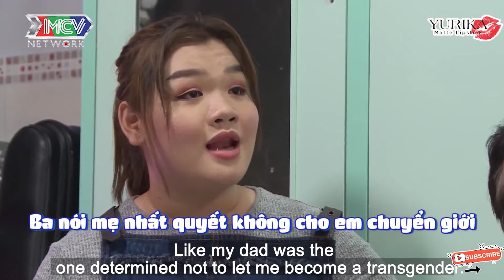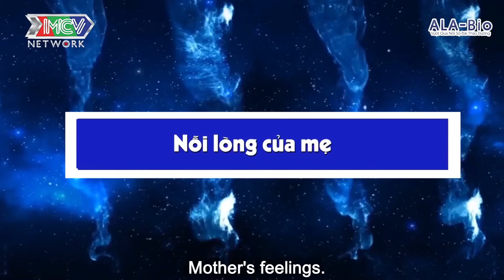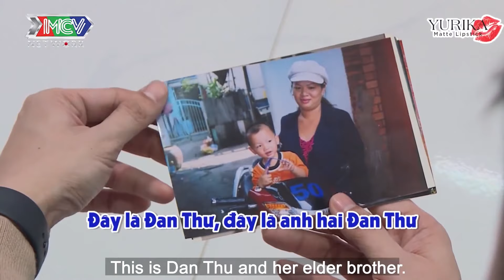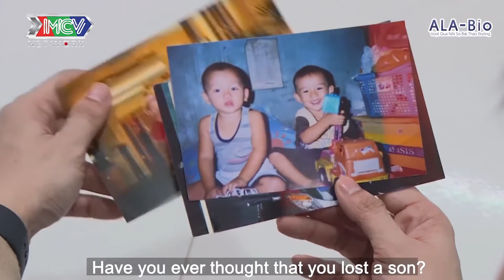NGHIỆP CON MÌNH LÀ CON GÁI - NGƯỜI MẸ VẪN NGHẸN NGÀO KHI KỂ VỀ ĐỨA CON CHUYỂN GIỚI | RL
💡 CÚ PHÁP TÌM NHANH:
song that tap 21, song that 21, real life tap 21, real life 21